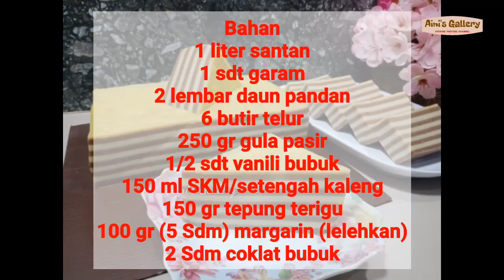Resep kue basah || Kue lapis hula hula khas banjar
Kali ini saya akan berbagi Resep kue basah, kue lapis hula hula khas Banjar. Kue lapis ini bukan sembarang lapis, rasanya sangat enak banget, teksturnya lembut mirip puding. Adapun resepnya sebagai berikut:
Bahan
1 liter santan
1 sdt garam
2 lembar daun pandan
6 butir telur
250 gr gula pasir
1/2 sdt vanili bubuk
150 ml SKM/setengah kaleng
150 gr tepung terigu
100 gr (5 Sdm) margarin (lelehkan)
2 Sdm coklat bubuk

Loyang ukuran 22 cm
Cara membuatnya bisa lihat di video.
Terima kasih yaaa, sudah mampir ke channel Aini's Gallery, semoga resep-resep yang saya posting bisa bermanfaat dan menginspirasi. Jika suka resepnya silahkan share videonya agar teman- teman yang lain bisa tahu juga resepnya. Moga sehat dan sukses selalu.
Buat teman-teman yang sudah cobain resep Aini's Gallery, foto atau video hasil recooknya bisa tag ke stories instagram atau ke Facebook.

Silahkan aktifkan subtitle untuk melihat teks yang diterjemahkan ke dalam bahasa anda.